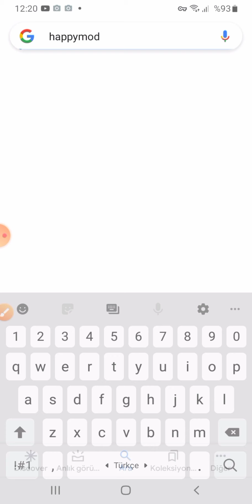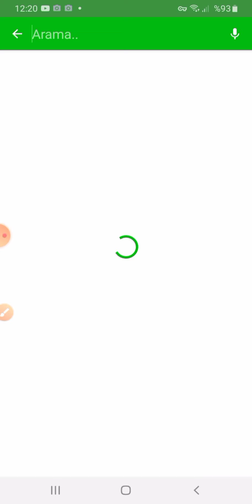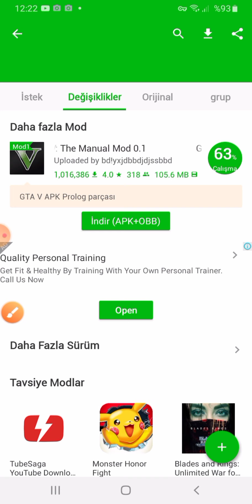GTA 5 nädip telefonda oýnamaly we nädip ýüklemeli.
Salam dostlar bu videoda size gta 5 nädip almaly şony gorkezdim videony halan bolsanyz like basmagy we agza bolmagy unutmañ.

telegram.Dowlet video
Instegram.Dowlet_15
Imo nom.64614979

Oyun
Gyzykly
Gta
Grand
5
Grand
Vice city